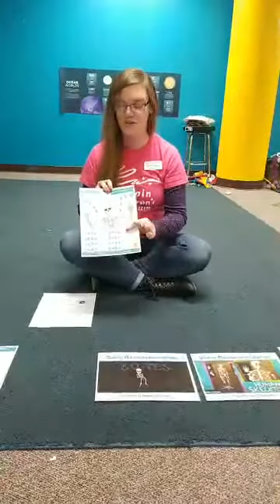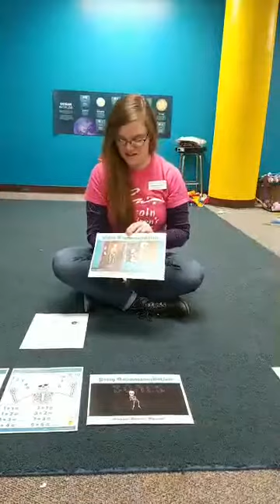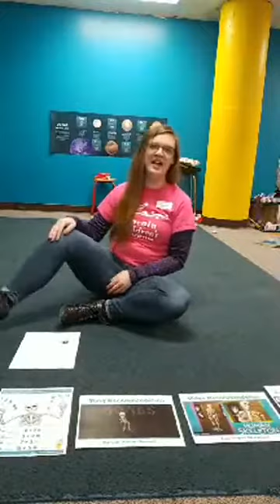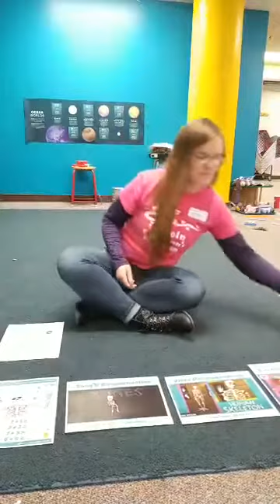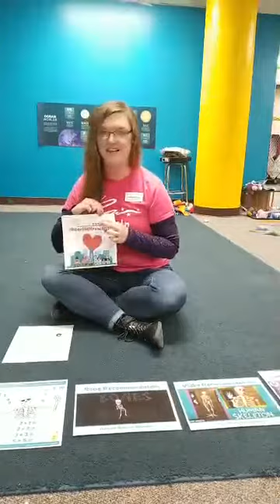Nurses & Fitness | Bones Muscles Ligaments